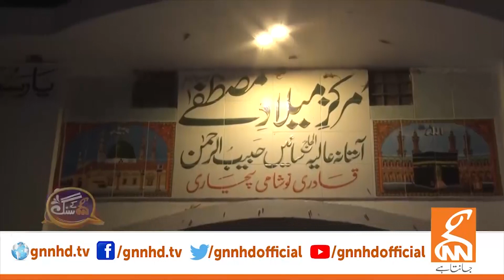Akram Udas Interesting Interview | GNN Entertainment